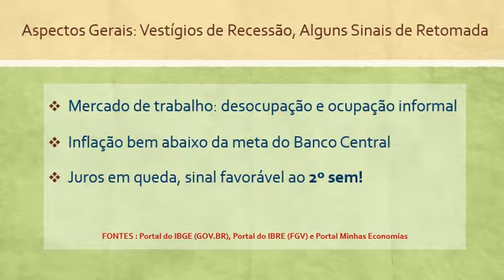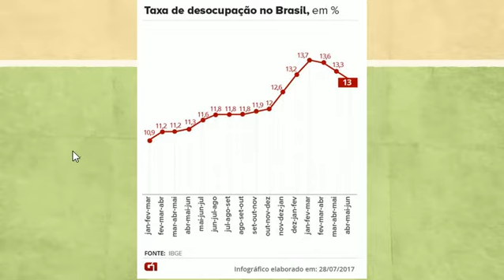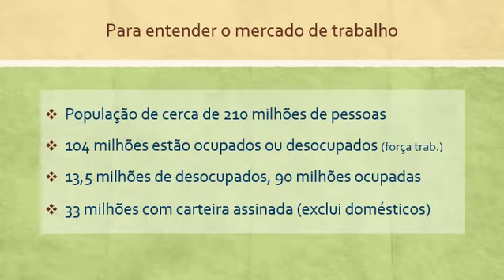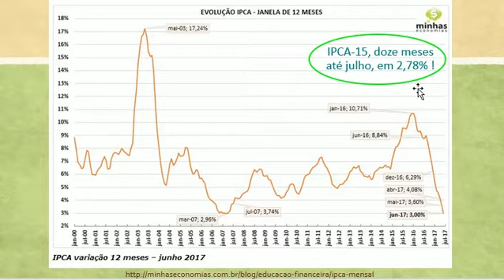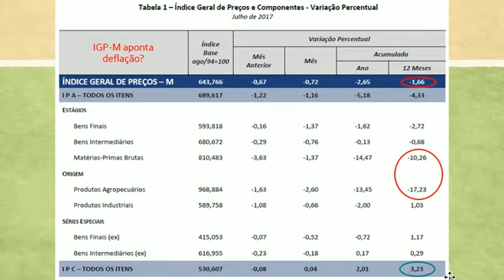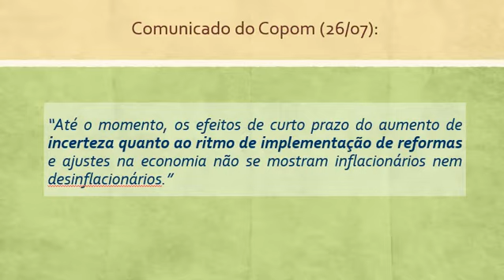LINC 03: Leitura de Indicadores de Conjuntura, Julho/2017 - Luiz Maia (UFRPE)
Leitura semanal de indicadores de conjuntura, com base em boletins publicados por agências públicas e privadas sobre estimativas de como anda a economia brasileira. Neste vídeo, desocupação, inflação e juros. Participe!